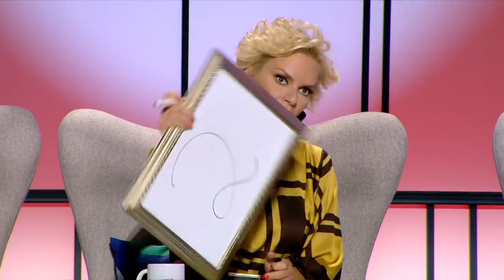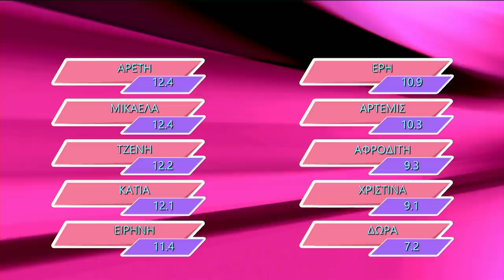Επεισόδιo 39 | Σεζόν 4 | My Style Rocks